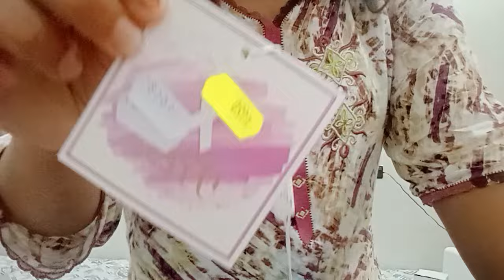اول ضهور ليا معاكم على قناة مشرياتي للشتاء♥أجيو تشوفو شنو خديت هدشي غزال🥰 غير بي 100 درهم